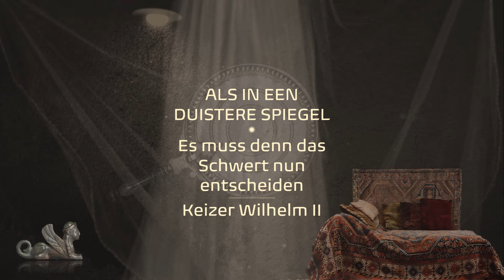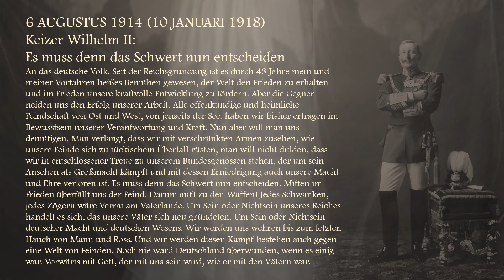1914 6 augustus (opname: 10-01-1918). Keizer Wilhelm II: Es muss denn das Schwert nun entscheiden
1914 6 augustus (opname: 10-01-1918)
Keizer Wilhelm II
Es muss denn das Schwert nun entscheiden

An das deutsche Volk. Seit der Reichsgründung ist es durch 43 Jahre mein und meiner Vorfahren heißes Bemühen gewesen, der Welt den Frieden zu erhalten und im Frieden unsere kraftvolle Entwicklung zu fördern. Aber die Gegner neiden uns den Erfolg unserer Arbeit. Alle offenkundige und heimliche Feindschaft von Ost und West, von jenseits der See, haben wir bisher ertragen im Bewusstsein unserer Verantwortung und Kraft. Nun aber will man uns demütigen. Man verlangt, dass wir mit verschränkten Armen zusehen, wie unsere Feinde sich zu tückischem Überfall rüsten, man will nicht dulden, dass wir in entschlossener Treue zu unserem Bundesgenossen stehen, der um sein Ansehen als Großmacht kämpft und mit dessen Erniedrigung auch unsere Macht und Ehre verloren ist. Es muss denn das Schwert nun entscheiden. Mitten im Frieden überfällt uns der Feind. Darum auf! zu den Waffen! Jedes Schwanken, jedes Zögern wäre Verrat am Vaterlande. Um Sein oder Nichtsein unseres Reiches handelt es sich, das unsere Väter sich neu gründeten. Um Sein oder Nichtsein deutscher Macht und deutschen Wesens. Wir werden uns wehren bis zum letzten Hauch von Mann und Ross. Und wir werden diesen Kampf bestehen auch gegen eine Welt von Feinden. Noch nie ward Deutschland überwunden, wenn es einig war. Vorwärts mit Gott, der mit uns sein wird, wie er mit den Vätern war.